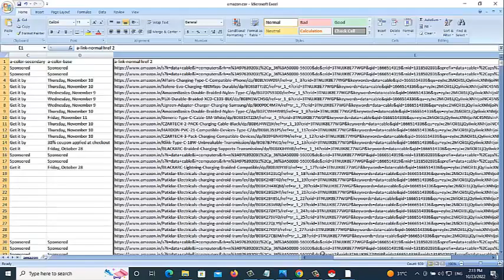How To Scrap Large Data From A Website 2022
scrape data from website python
scrape data from website to excel
web scraping tools
free web scraper
how to scrape data from a website javascript
web scraping using python beautifulsoup
web scraping tools python
web scraper chrome
Web Scraping Tutorial 2022
Data Scraping from Websites to Excel
Web Scraper Chorme Extension 2022

What Is Web/Data Scrapping ?
Yellow Page Scraping ?
Web Scraping Tutorial ?
Web Scraping Basics 2022 ?
How to scrape a website without code | Ultimate Guide
How to Scrape Data From Any Website with Python?
How to Scrape JavaScript Heavy Sites Like a Pro With Python?
Advanced Python Web Scraping: Best Practices & Workarounds ?
If you are facing any difficulties with scraping data from any website, you can hire someone from Fiverr to get all the data scraped from any website. You will find professionals who writes custom scripts to scrape data from any website.